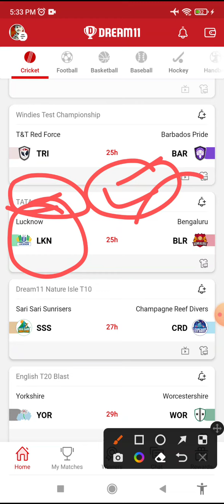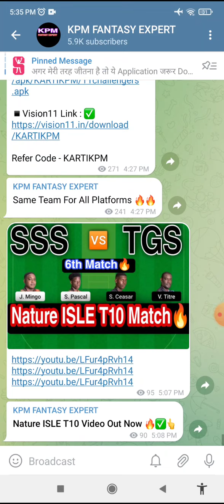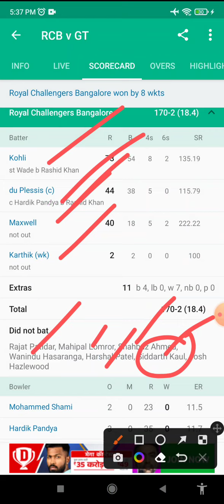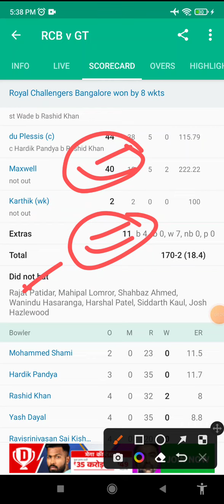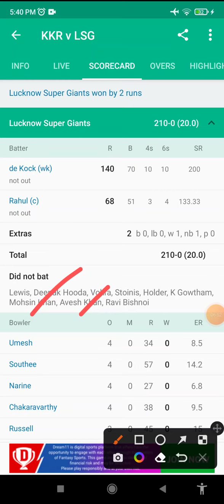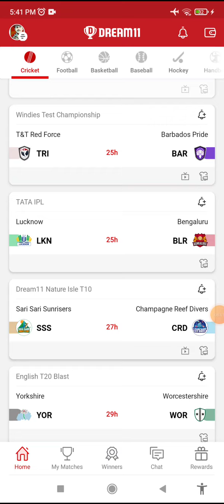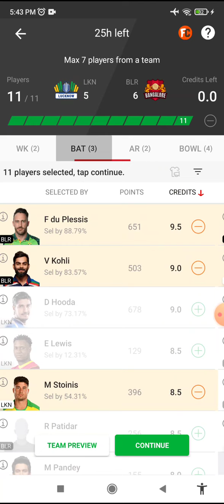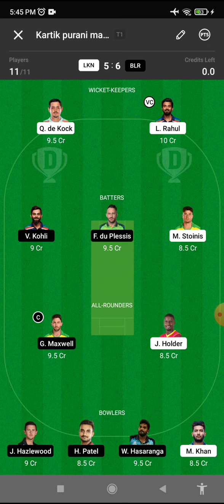lkn vs blr dream11, lkn vs blr dream11 prediction, lkn vs blr dream11 team, players stats, sl team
LKN vs BLR Dream11 Team | LKN vs BLR IPL Dream11 Prediction Team | LKN vs BLR Grand League Dream11 | Dream11 Today IPL Team | Dream11 Today IPL Match Prediction
LKN vs BLR Dream11
LKN vs BLR Dream11 Team
LKN vs BLR Dream11 Prediction
LKN vs BLR Dream11 Today Team
LKN vs BLR Dream11 IPL Team
RCB vs LKN Dream11
LKN vs RCB Dream11 Team
LKN vs RCB Dream11 Prediction
LKN vs RCB Dream11 Today Team
LKN vs RCB Dream11 IPL Team
RCB vs LKN Dream11 Team
RCB vs LKN Dream11 Prediction
RCB vs LKN Dream11 Today Team
RCB vs LKN Dream11 IPL Team
Dream11 Grand League Team
LKN vs BLR Grand League Team
LKN vs BLR GL Team
LKN vs BLR GL Tips and Tricks
LKN vs BLR GL Winning Team
How to Make Grand League Team
Grand League Winning Proof
Grand League Winning live
Lucknow vs Bangalore Dream11
Lucknow Supergiants vs Royal Challengers Bangalore Dream11
Dream11 Today IPL Team
LKN vs BLR 2022 Dream11
LKN vs BLR 31st IPL Match
LKN vs BLR Dream11 GL Tips
Dream11 Team for LKN vs BLR
Anuragi Dwivedi Dream11
FCG Dream11 Team
How to Create Team for Today Match
Today IPL Match Tips
Dream11

ipl t20 live, ipl t20, ipl t20 cricket live, ipl t20 dream11 team, t20 cricket live streaming , ipl t20 cricket live streaming  today match, ipl t20 live streaming , tata ipl sunrisers hyderabad

lkn vs blr dream11 team, lkn vs blr dream11 prediction, lkn vs blr player stats, lkn vs blr ipl t20, ipl t20